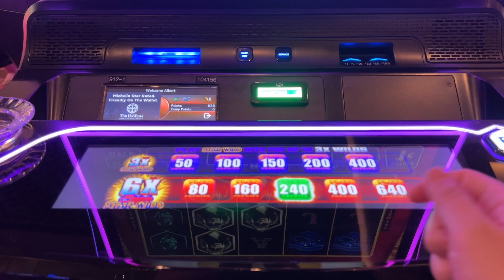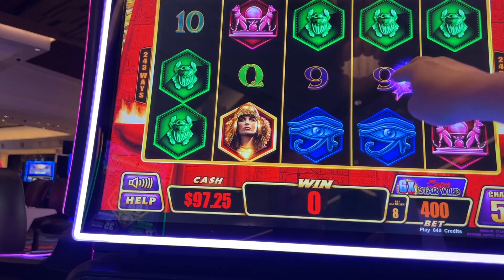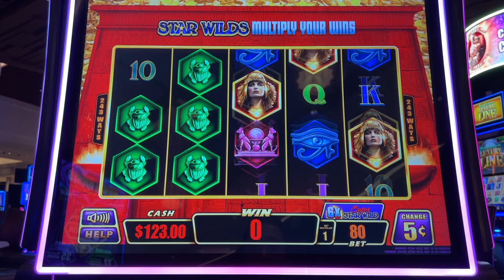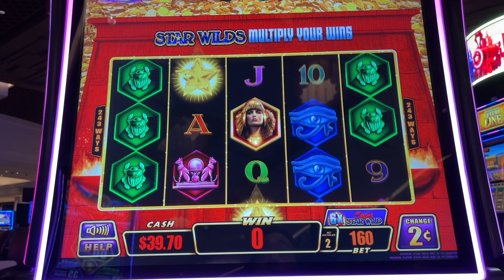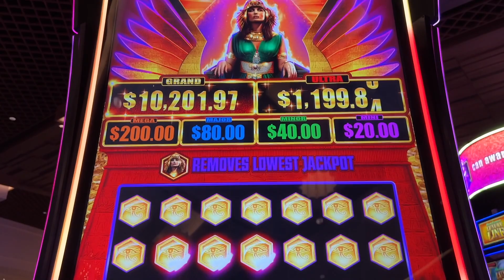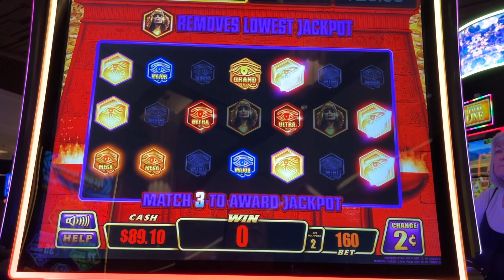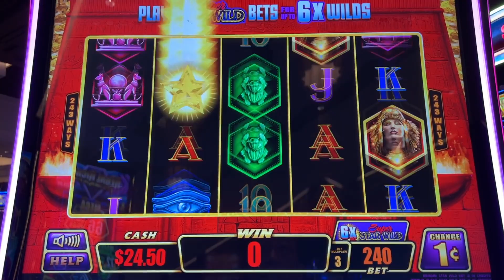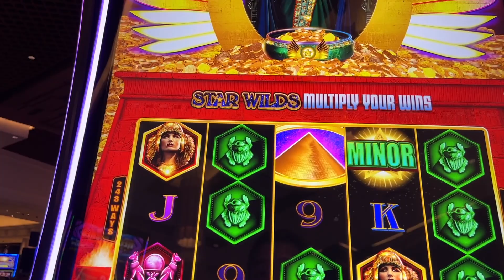NEW SLOT! YOU BE THE JUDGE! 🤔 STAR WILD EGYPT & STAR WILD OLYMPUS Slot Machine (EVERI)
NEW SLOT! YOU BE THE JUDGE! 🤔 STAR WILD EGYPT & STAR WILD OLYMPUS Slot Machine (EVERI). NEW STAR WILD slot machine games from Everi. You can play in regular mode for up to 3X star wild symbols or pay extra for up to 6X star wilds. Was it worth the extra bet? You be the judge!